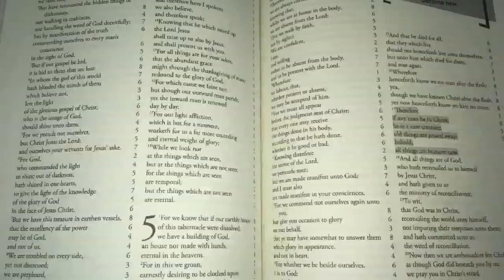The Bible Memory Man teaches students to memorize Scripture.